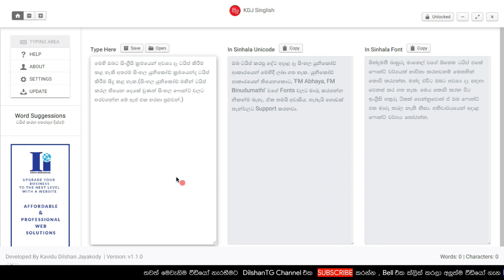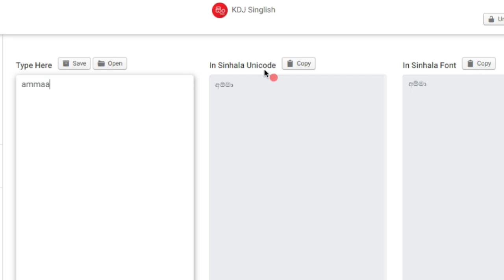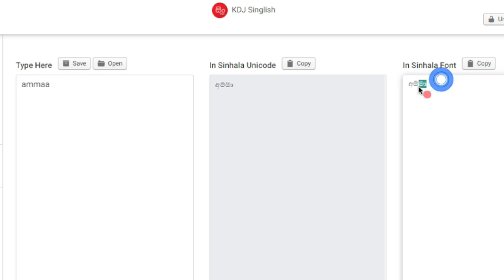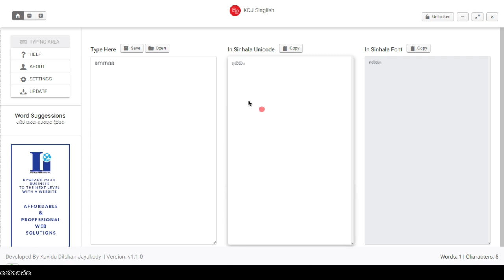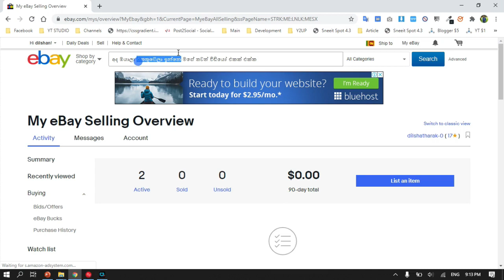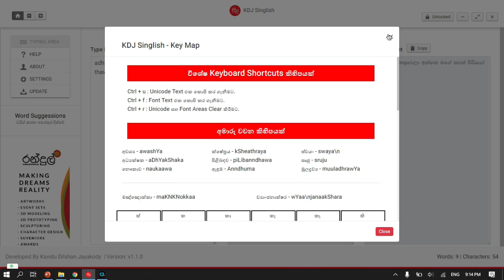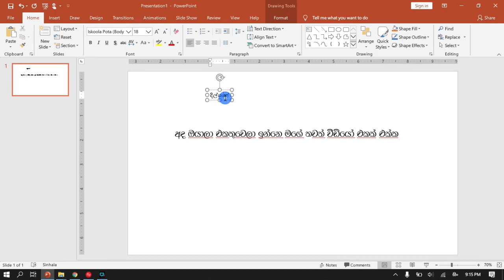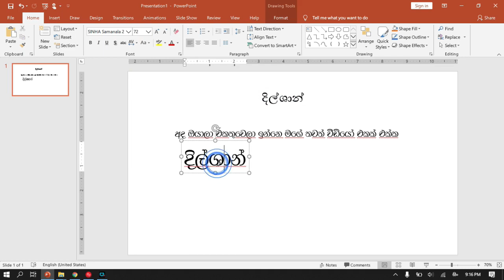The Real Time Sinhala Typing Tool for PC & Mobile